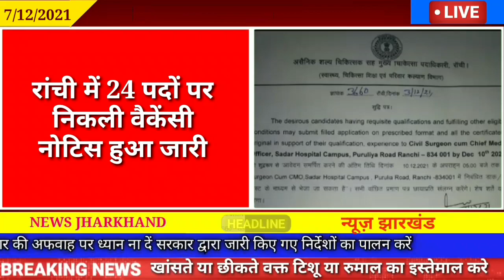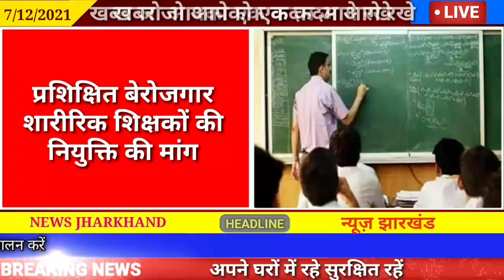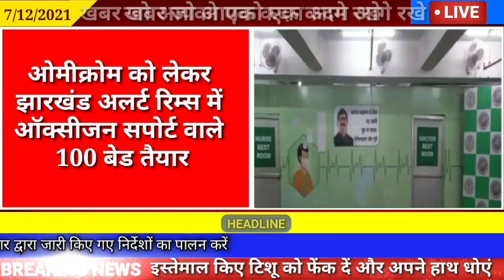आज 13 दिसंबर 2021 की झारखण्ड ताजा खबर l Today Jharkhand News l Jharkhand Breaking News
आज 07 दिसंबर 2021 की झारखण्ड ताजा खबर l Today Jharkhand News l Jharkhand Breaking News